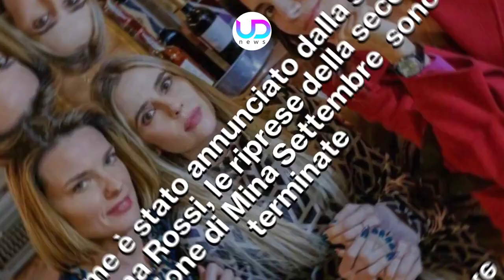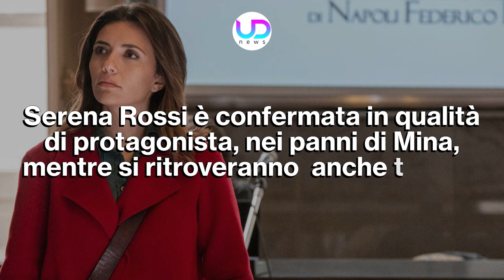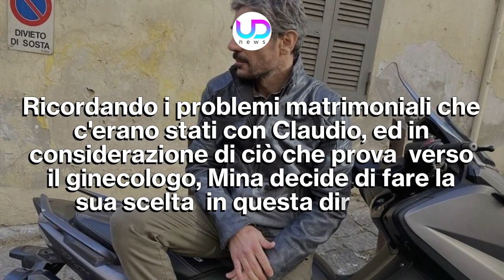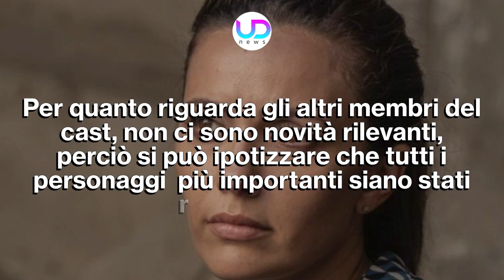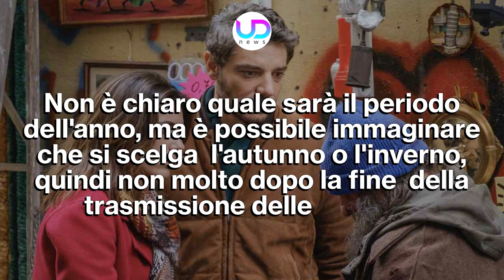Mina Settembre 2: La Scelta Tra Claudio e Mimmo!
Mina Settembre 2: i telespettatori sono in attesa di assistere alla seconda stagione della fiction, che dovrebbe arrivare nei prossimi mesi. Ci sono già delle prime notizie su quale sarà la trama...

Le riprese della seconda stagione di Mina Settembre sono terminate. Di conseguenza, nel corso della prossima stagione televisiva i tanti fan della serie possono aspettarsi di vedere le nuove puntate, con protagonista Serena Rossi. Intanto iniziano a trapelare le prime anticipazioni, secondo cui la nuova stagione sarà quella della tanto attesa scelta tra i due uomini che Mina sembra amare. Infatti, si troverà a dover decidere tra Claudio e Mimmo.

Ecco che cosa sappiamo in proposito e cosa accadrà nella seconda stagione della Fiction Mina Settembre 2.